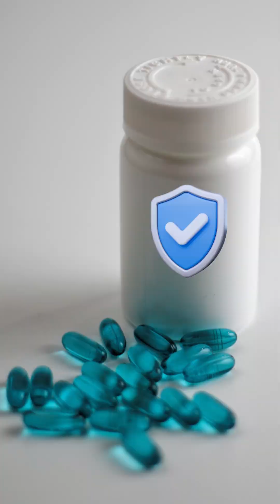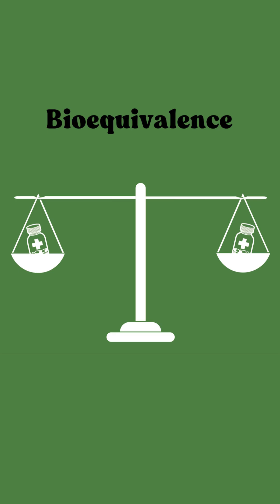What is Generic Medicine? Generic vs Branded Medicine: What's the Difference?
What exactly are generic medicines, and how do they compare to branded medicines? Are they truly the same, or do they differ in quality and effectiveness? Dr. P. Murugesan explains the key components of generic medicines, how they are developed, and why they are often more affordable than their branded counterparts. Learn the facts behind these two types of medications and make informed decisions for your health. Watch now to discover the truth about generic and branded medicines!

Dr. P Murugesan (Consultant Diabetologist) Coimbatore, India